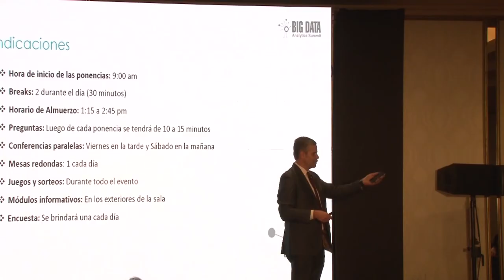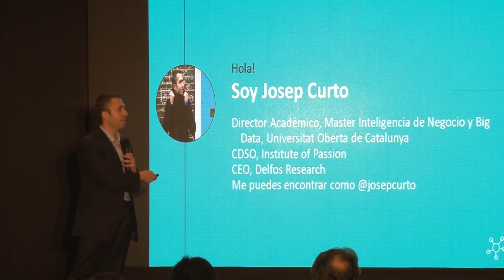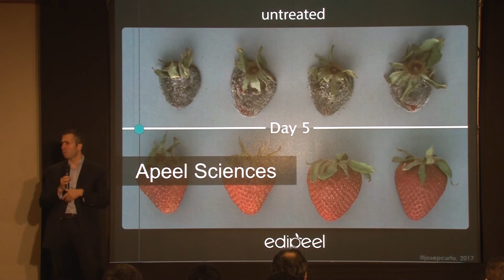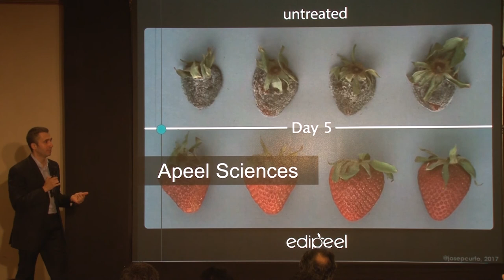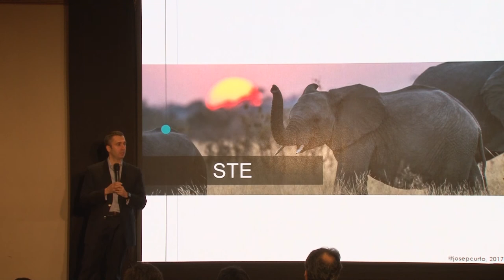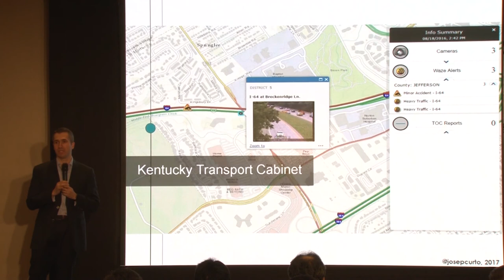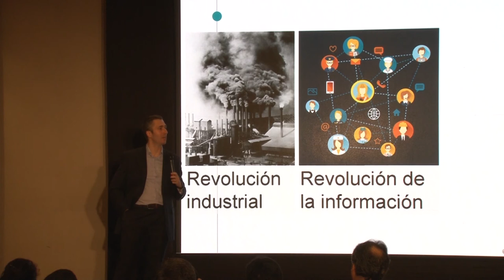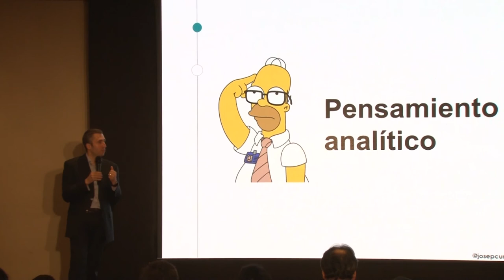Big Data Analytics Summit - Organizaciones Orientadas al Dato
El CEO Chief Data Science Officer at Institute of Passion, Josep Curto,  nos presentó el tema: "Organizaciones orientadas al dato".
Lugar: Big Data Anayltics Summit 2017 - Hotel Sheraton.